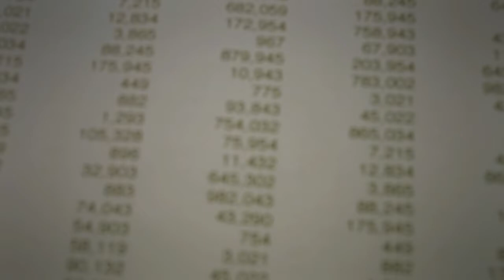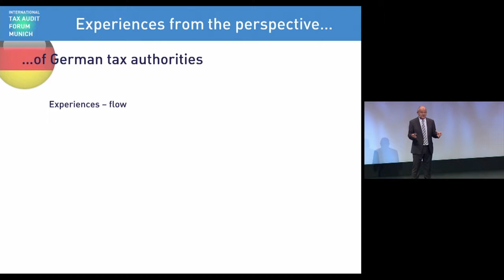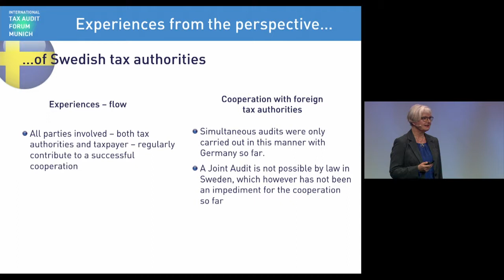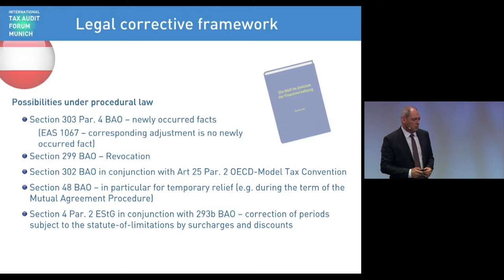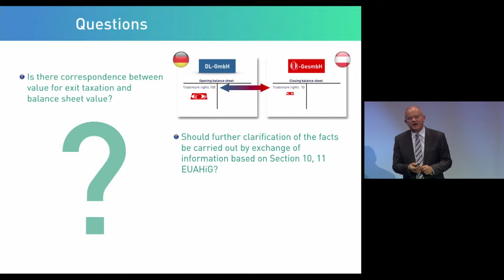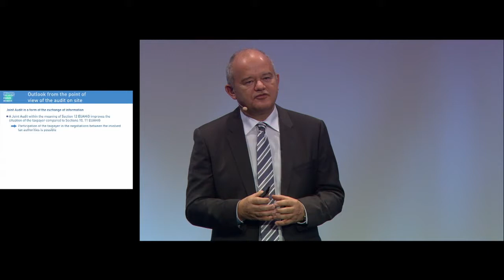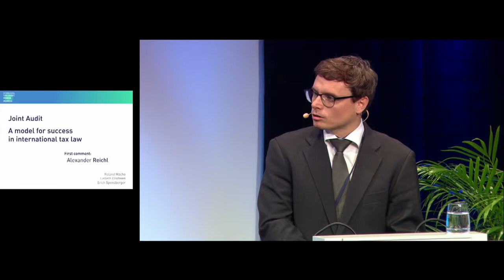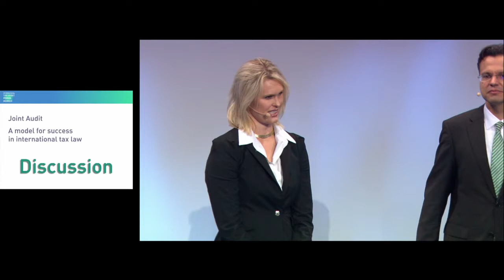Session 2 english - 2016 International Tax Audit Forum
JOINT AUDIT – A model of success in international tax law
21. November 2016 / Day 1

Erich Spensberger, Roland Macho,
Lisbeth Erichsen

Imprint:
INTERNATIONAL TAX AUDIT FORUM MUNICH E.V.
c/o Ellen Reimann
Wagmüllerstr. 18
80538 München